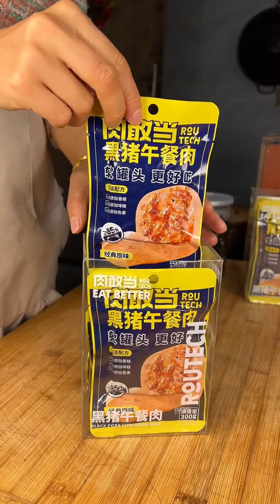用一堆馬鈴薯能做這麼多好吃的！旋風薯塔和薯餅香脆美味，這就是農村孩子的快樂吧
油管的朋友们，大家好，
我是【一只小啊雷】
我将在这里记录江西农村家庭的平凡生活
我的淘宝店铺：雷蕾酱
欢迎光顾哦